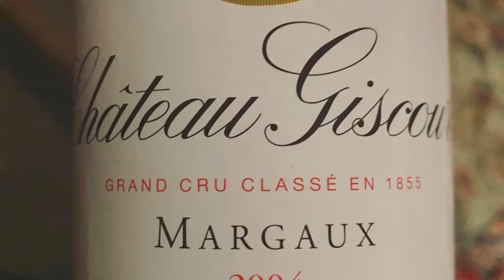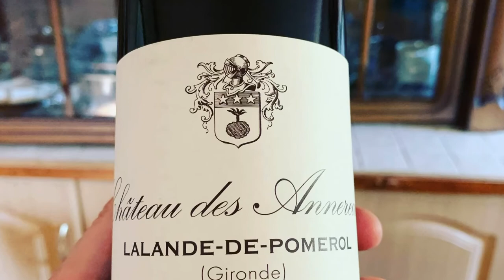Wines that I’ve enjoyed recently.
Lover of: California Chardonnay and Pinot Noir (Sonoma/Russian River)... and a decent Merlot; Red and white Burgundy, especially Puligny de Montrachet;  Left Bank Bordeaux for a wine of occasion; exploring value and quality in Graves and Pessac Leognan; Zero Dosage or Blancs des Blancs Chlagne styles... Bruno Paillard and Ruinart are wonderful; Northern Italian wine, Amarone for sure, and just about anything from Gaja; and the occasional Sauternes (D’Yuem). Very rarely do I buy from Spain, but whenever I do, better quality Riojas can be nice. For Australian wine, Tim Mayo is nice, but generally I find wines from the country overpriced nowadays, even when visiting direct at the vineyards near Melbourne.
For New Zealand, but knowledge is limited, so can only say I enjoy Cloudy Bay. All photos my own.